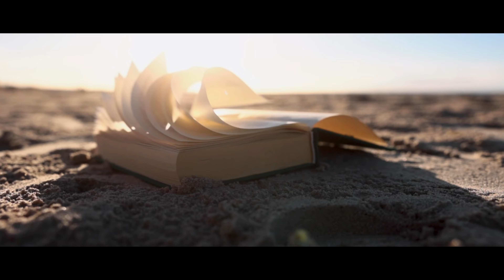Alok, The Chainsmokers & Mae Stephens – Jungle (VREEX Remix) [Music Video]